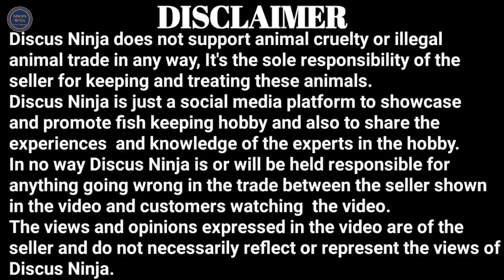Fish room tour | Anil Patil | angelfish breeding | oscar fish | silver dollar breeding | fish farm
Today we proudly presents on of the most demanded and awaited fish farm to be covered of the legend Anil Patil
First time exclusive on YouTube Anil Patil has spoken about his more than 30 years of aquarium fish journey and also in coming parts we shall cover his entire hatchery of the fish breeding and fish raising section